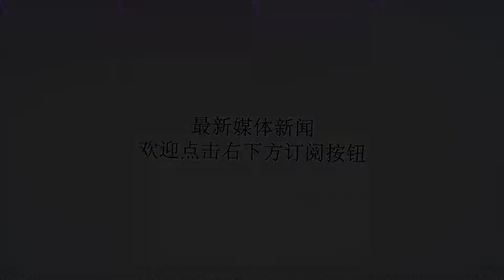历史上日本天皇第一次访华，宴会上却要求中方撤掉这道菜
Many thanks.裕仁天皇是日本天皇，裕仁天皇有4个女儿，皇后一直生的都是女儿，一直生不出儿子，这让裕仁天皇很是烦恼，因为找不到人选继承皇位，因为日本皇室需要一个男人来继承皇位，1933年，裕仁皇帝迎来了第五个孩子，让裕仁皇帝高兴的是这是一个儿子，他高呼终于后继有人了。他们给这个孩子取名叫继宫明仁，寓意“大人以继明照于四方”。自古以来，日本皇室的皇后太子妃都是从皇宫贵族中产生，但到了明仁这一代天皇时，皇后的挑选不再来自皇宫贵族中，而是来自于民间，明仁天皇的皇后叫美智子，美智子并不是达官贵人家的后代，而是一个普通平民，明仁天皇想通过这件事告诉日本民众，他是一个厚德的天皇，不会在意那些世俗的眼光。明仁天皇即为第三年，进行了一次访华，也成为历史上，第一个到中国来的日本天皇。明仁这次只是简单的访华吗？其实没那么简单，日本方面可以说是做足了准备。在出发的前一天，日本外交部门特意邀请当时驻日本大使馆的中国大使馆领事杨振亚一块吃饭，通过他对北京以及中国人的一些饮食习惯和风土人情进行了解。访华当天，日本将能带上的记者全带上了，将这次访华全过程进行了追踪报道，并且通过卫星同步跟播，向全世界现场直播这场历史性的会晤。很多搞破坏的人希望这一次会晤中出现中中差错，以此来惹怒明仁天皇，好给抹黑中国创造一个恰到好处的理由。当然这些可能发生的情况早已被我们的安保人员考虑进去了，所以，在会晤前，早已和日本方面进行了足够多的磋商以及制定了多种应急措施。在行程结束后，在双方的欢迎会上吃饭时，大家都发现一道菜的上席让日本方面感到非常不舒服，那就是螃蟹。为什么日本会有这样的反应呢，并且要求中国立即将这道菜给撤下去。日本外交人士称，如果被媒体拍到明仁皇帝吃螃蟹，传播到世界各国那日本丢脸就丢大发了。可是中方却拒绝了撤下螃蟹这道菜的要求，称这道菜是宴会里面早已确定好的，不能更改，如果擅自撤掉这道菜，被媒体拍到，就会小题大做，惹来不少对中方的猜疑。就在很多媒体都在等着派明仁皇帝吃螃蟹时的丑照时，却发现明仁天皇很轻松就把蟹盖打开了，原来在上菜之前，大闸蟹的盖子已经被厨师提前打开，成功避免了明仁天皇因不会打开螃蟹盖子的尴尬。事后有不少消息称，其实日本是希望明仁打不开螃蟹盖的，这样就能找到挑事的理由了，但没想到被中国化险为夷了。责任编辑：